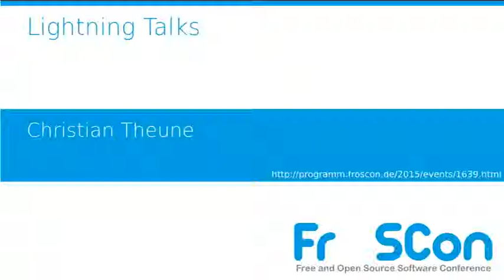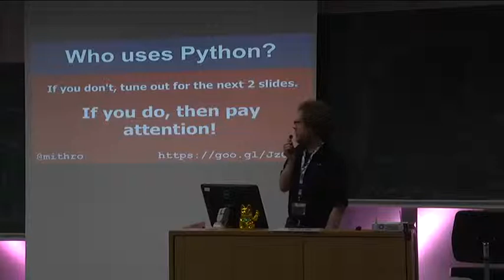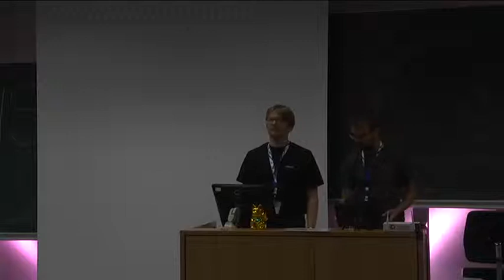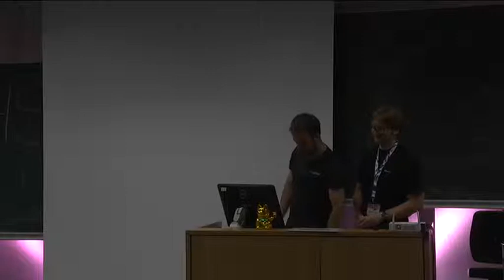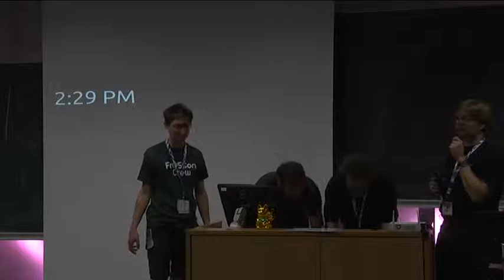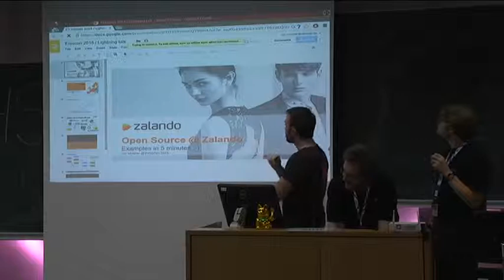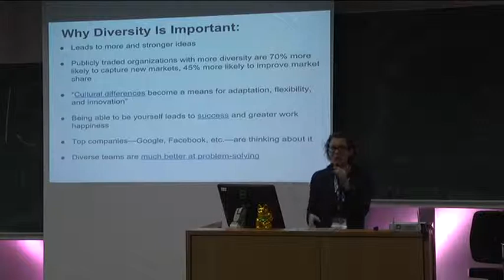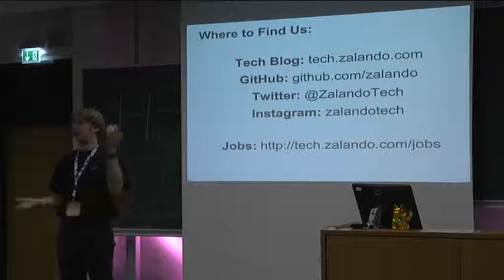Christian Theune: Lightning Talks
Lightning talks are 4-5 minute talks by you about your awesome project, weird issues, systems, concepts or some made-up technique.

Christian Theune